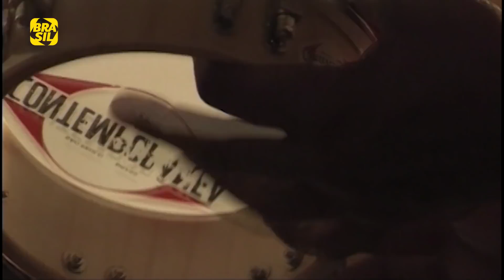Moska e Mart'nália - "Entretanto" | Zoombido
Filha de Martinho da Vila, a carioca Mart'nália não tardou a seguir os passos do pai. No bate-papo, ela analisa a influência da família em sua carreira artística e diz que as parcerias musicais têm de vir acompanhadas de uma grande amizade. Com Paulinho Moska, a cantora interpreta "Entretanto".

E também na TV:
NET: canal 650 HD e canal 150 SD
Oi TV: canal 806 HD e canal 66 SD
SKY: canal 113 ou 513
Claro TV: canal 650 HD e canal 67 SD
GVT | Vivo TV: canal 103
Vivo TV (DTH): canal 806 HD  e 566 SD